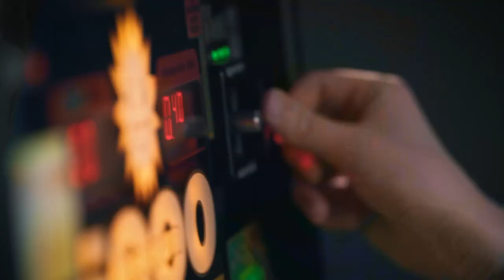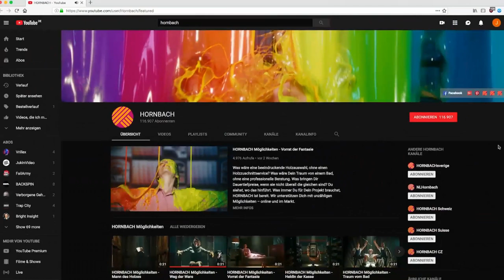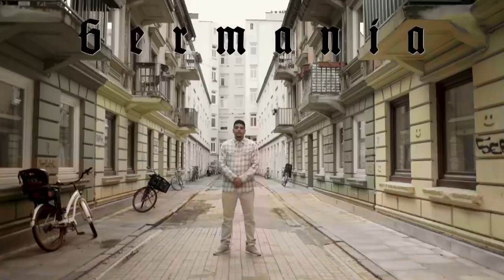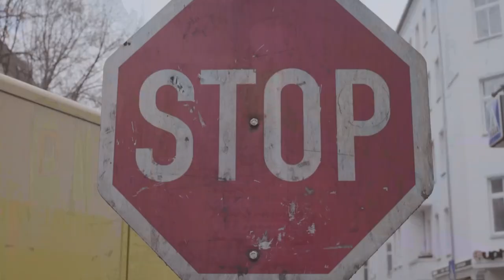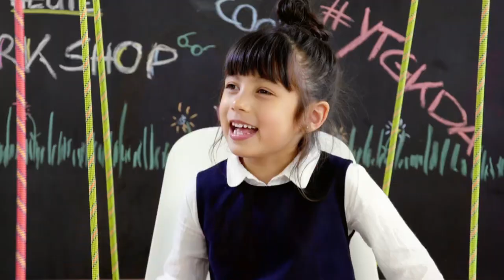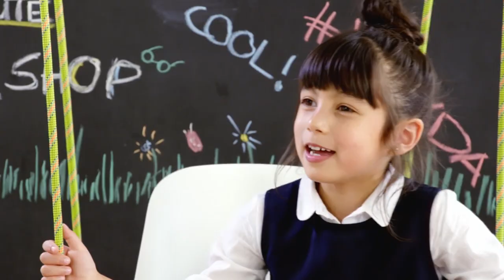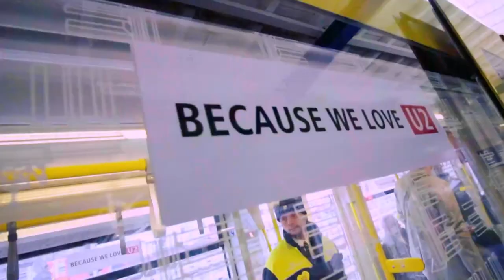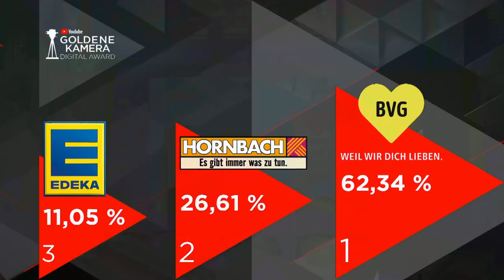YouTube GOLDENE KAMERA Digital Award - Die Show 2018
Beim YouTube GOLDENE KAMERA Digital Award YTGKDA2018 wurden am 27. September in acht Kategorien die besten Webvideo-Produzenten Deutschlands ausgezeichnet. Weitere Infos